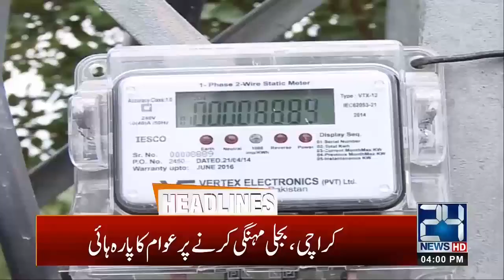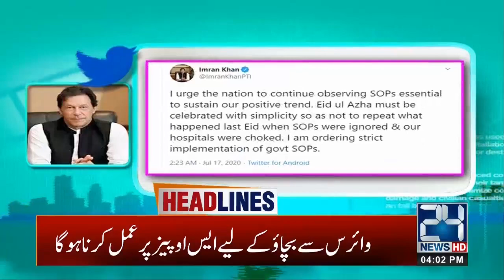4pm News Headlines | 17 July 2020 | 24 News HD